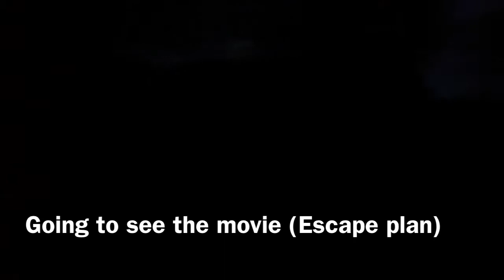Vlog #178 (Raising Bugs)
In this video I find bug eggs. I think